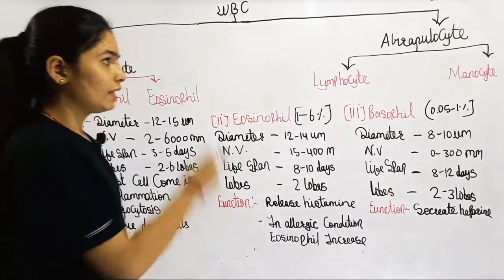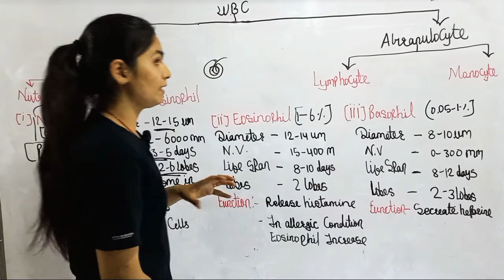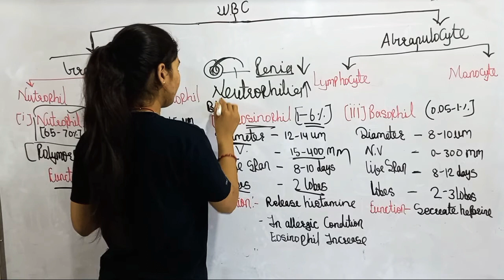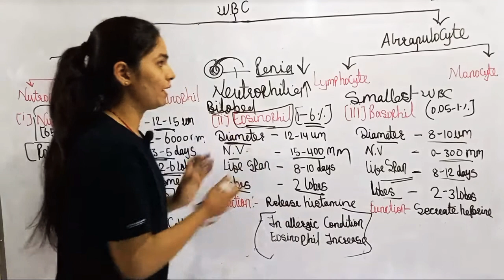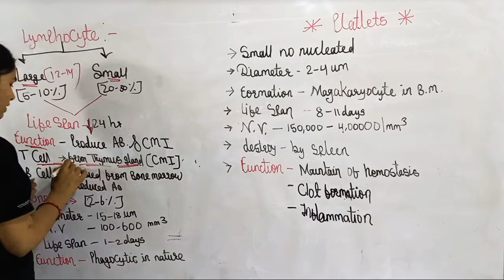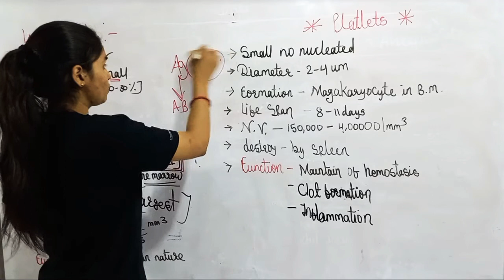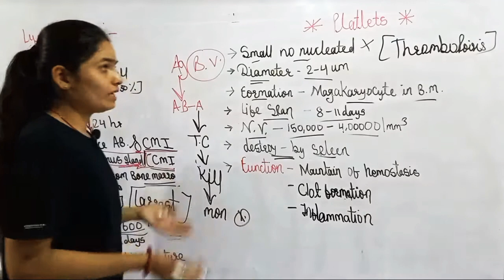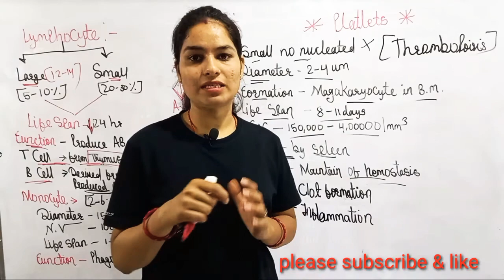Hematology Blood Part-3 || Types of WBC || By Manisha Ma'am